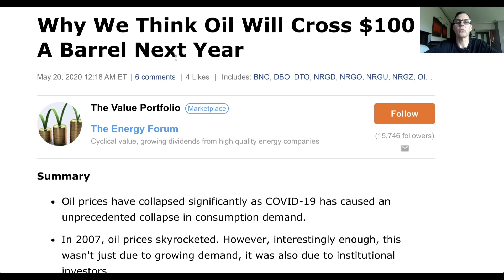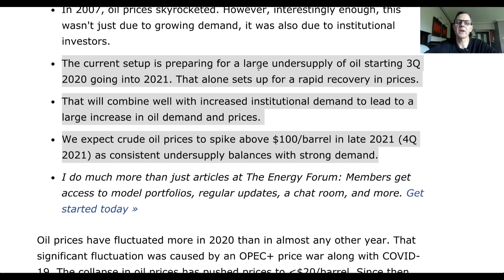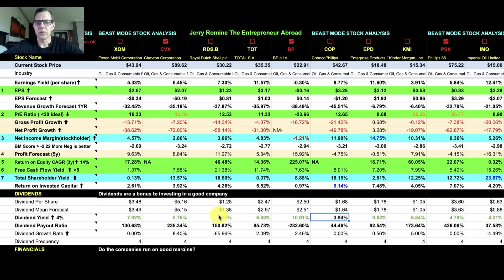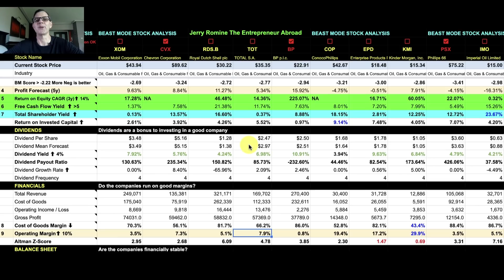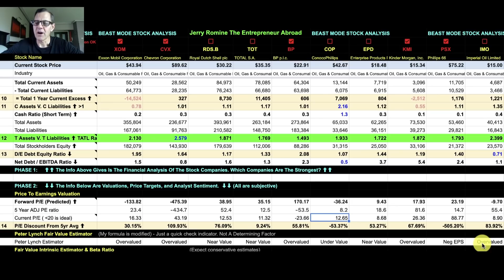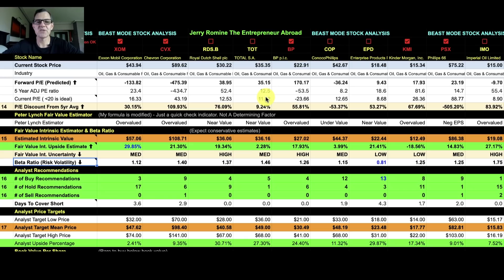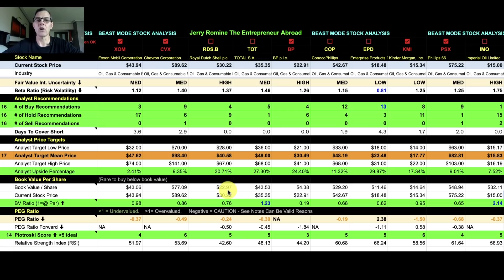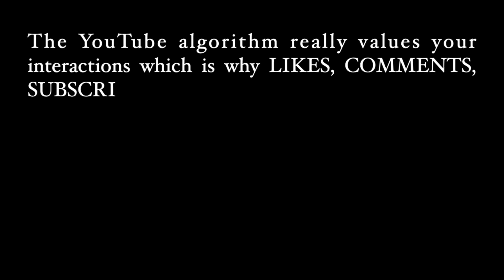TOP 10 Oil Stocks To Buy For 2020 (HIGH GROWTH)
In this video I’m going over the top 10 oil stocks and you want to watch the whole video to see the side by side  analysis. Be sure to stay until the end for my top oil picks because they are not what you would expect!

Oil prices have already bounced back from the pandemic lows. With the world economies opening up now may be the opportunity of a lifetime to buy oil stocks

The oil industry is not out of the woods yet. The price of brent crude is now selling for around $35 a barrel which is still too low for some U.S. wells to be profitable. Make no mistake some companies are still fighting for survival.

But aren’t the best opportunities in times of turmoil?

STOCK TICKER SYMBOLS:
XOM Stock Exxon Mobil Corporation
CVX Stock Chevron Corporation
RDSB Stock Royal Dutch Shell plc
TOT Stock TOTAL S.A.
BP Stock BP p.l.c.
COP Stock ConocoPhillips
EPD Stock Enterprise Products Partners L.P.
KMI Stock Kinder Morgan, Inc.
PSX Stock Phillips 66
IMO Stock Imperial Oil Limited